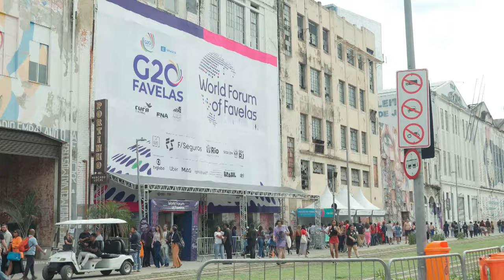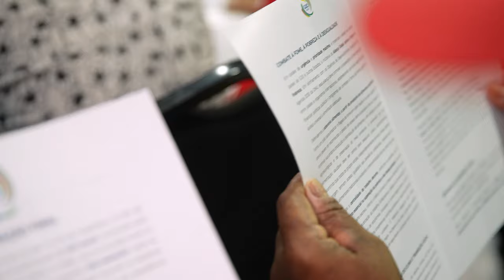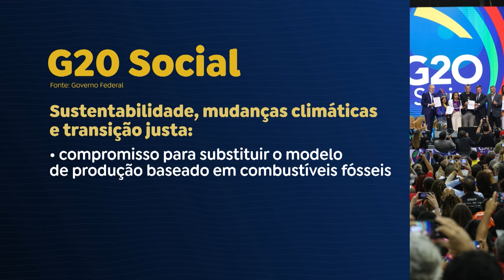G20 SOCIAL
Mais de 46 mil pessoas participaram do primeiro G20 Social da história. A participação do povo no evento só foi possível porque o Brasil inovou, convidando a população para o G20 Social. Foram três dias para debater as demandas e ideias da sociedade sobre mais de 300 temas.

A população também enviou 389 sugestões para a plataforma Brasil Participativo. O resultado dessas discussões foi sintetizado em um documento aprovado no encerramento do G20 Social, entregue ao presidente Luiz Inácio Lula da Silva. O documento também será enviado aos outros chefes de estado que participam do G20.